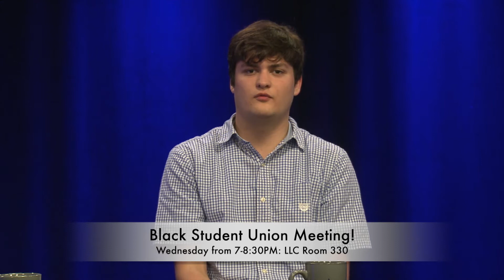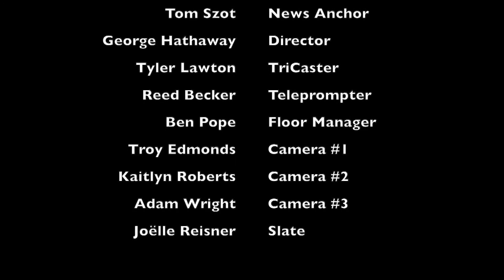News and Sports: October 17th, 2022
Join Brett Chaves and Thomas Szot as they give an update on what's happening this week on campus!